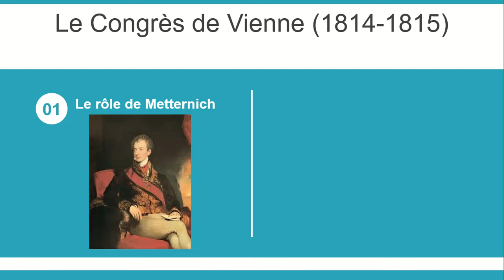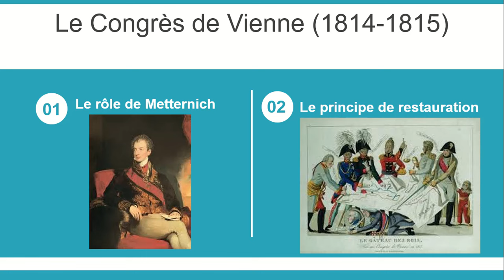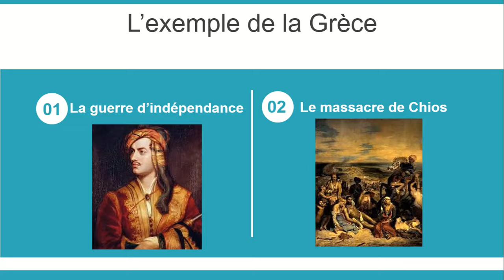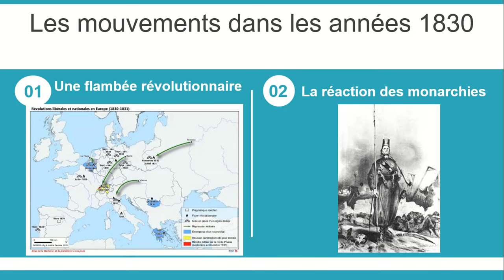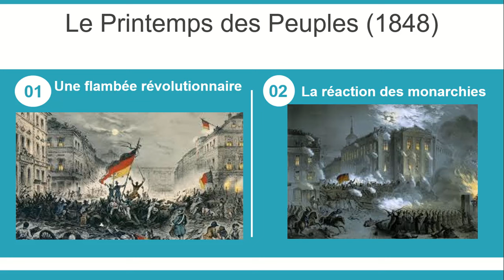[Révis'Express] L'Europe entre restauration et révolutions (1814-1848)